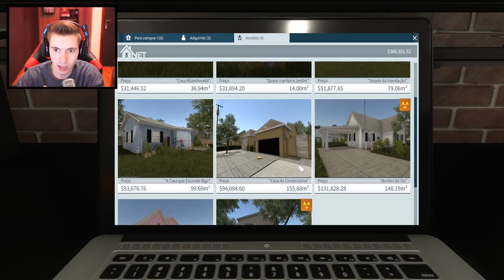CASA AMERICANA com PISCINA!!! - House Flipper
Gameplay do jogo House Flipper, mostrando a NOVA DLC Garden Flipper que permite cortar grama das casas, construir novas casas, fazer plantações e muito mais! Essa nova DLC está com muitas novidades e espero que vocês gostem :)